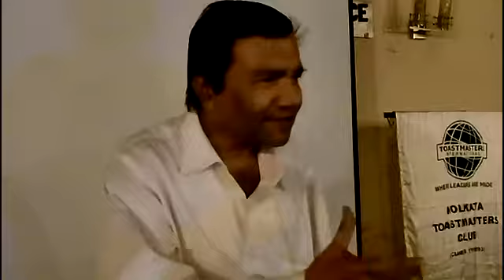KTM: Project 9 by Pramod Kedia.MP4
Effectiveness and Efficiency